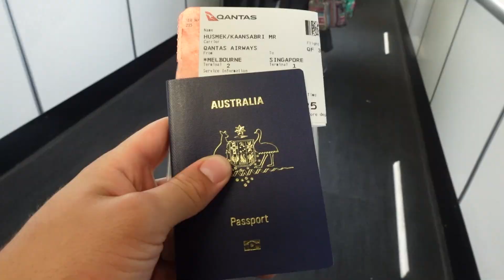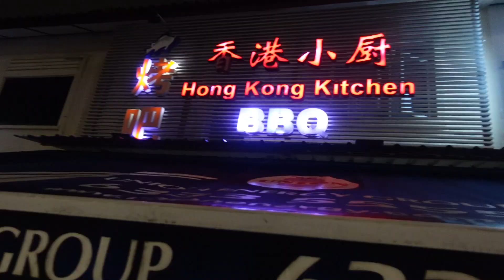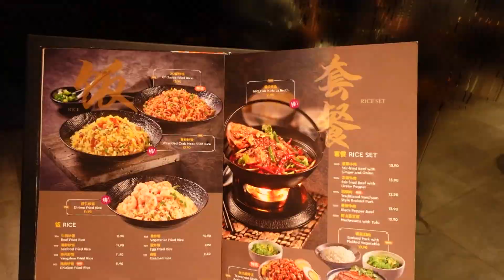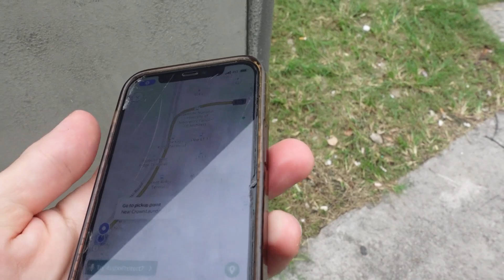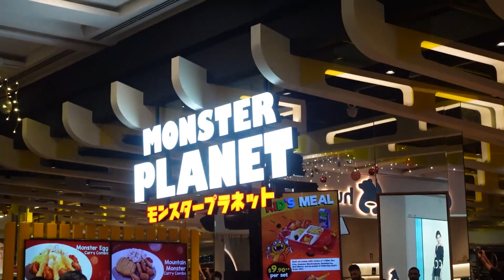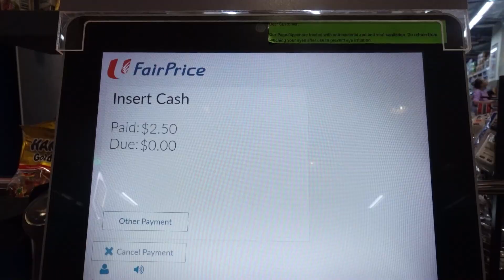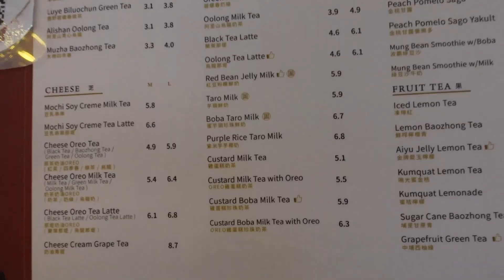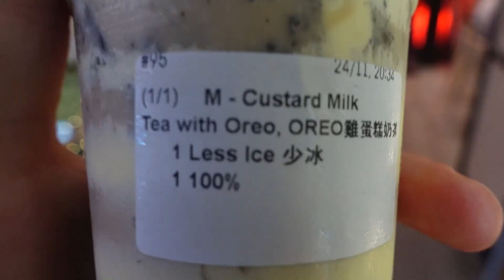EXPLORING SINGAPORE + CRAIG JONES & JOZEF CHEN SEMINAR!